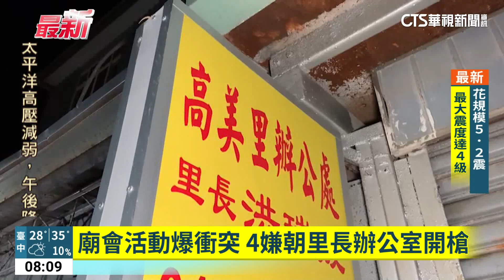廟會活動爆衝突 4嫌朝里長辦公室開槍｜華視新聞 20230710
昨(9)日晚間11點多，台中清水高美派出所接獲民眾報案，表示有人朝當地里長辦公室開槍，警方接獲報案後立即執行攔查圍捕，循線追查逮捕4名涉案人。